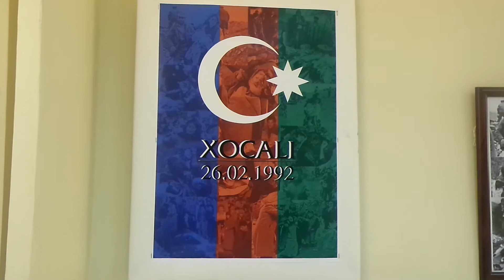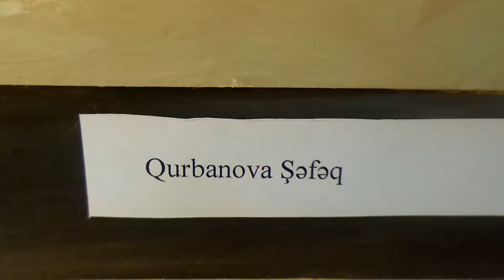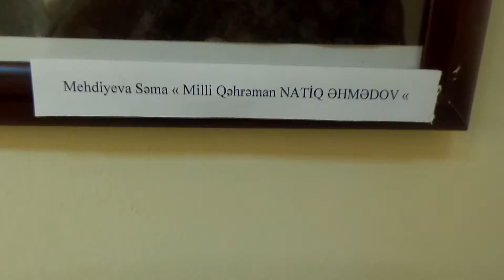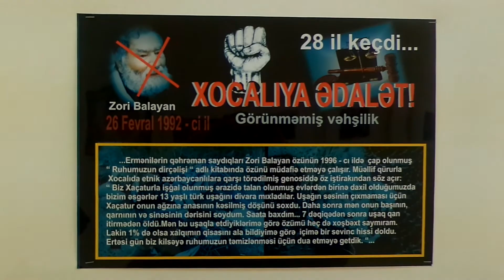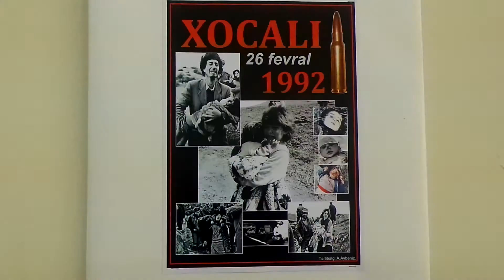ADRA-da Xocalı soyqırımının 28-ci il dönümünə həsr olunmuş rəsm sərgisi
Azərbaycan Dövlət Rəssamlıq Akademiyasında Xocalı soyqırımının 28-ci il dönümünə həsr olunmuş rəsm sərgisi